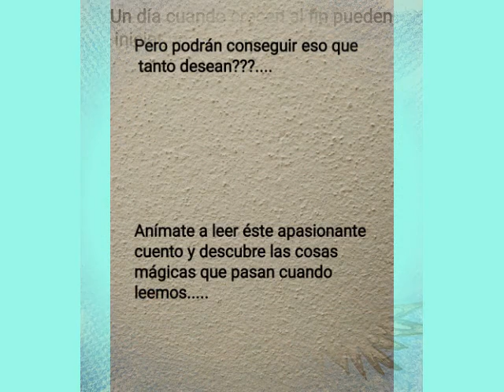98-Booktrailer: Clara, 4A, Ela N°94